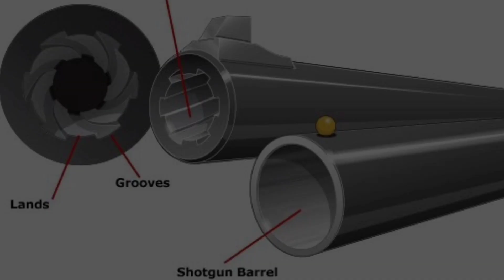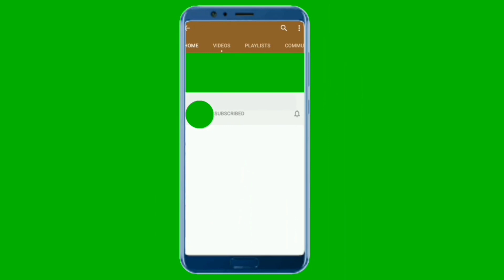Evolution of Guns 1364 - 2020 | History of Guns, Firearms, Documentary video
From primitive guns to modern-day automatic weapons, the history and evolution of the gun is noteworthy. Firearms have been around for quite some time. Believe it or not, guns were being used as early as 1364. Obviously, the weaponry being employed in early days is nothing like what we have today. In this short video I will show you the full history of guns, so ensure to watch to the end of this video.

History of firearms / Guns

1364 - First Use of a Gun was recorded. Before the matchlock was invented, guns had to be manually lit by holding a lit match into the touch hole.

1400 - First Guns Major evolution. In 1498, the gun experienced its first major evolution with the discovery of rifling, putting grooves in the barrel of a gun to improve accuracy.

1450 - Matchlock Firing Mechanism was Invented. This particular firearm was the first gun that used mechanics to release a bullet.

1500 - Rifling was the Newest Innovation in Firearms. The process of putting notches in the barrel so the bullet comes out spinning, improving accuracy and aerodynamic.

1610 - Flintlock Weapons were created. Flintlock weapons open the flash pan and ignited it with a spark.

1814 - The Revolver was Invented. Invented in 1814, by Elisha Haydon Collier, then revolutionized by Samuel Colt in 1836 with a percussion cap.

1836 - Samuel Colt Improved the Revolver. Samuel Colt revolutionizes the revolver with a percussion cap, resulting in the first true revolver. percussion-cap guns no longer required a flash pan.

1861 - Gatling Gun came on the scene. In 1861, Doctor Richard Gatling patented the Gatling Gun, a six-barreled weapon capable of firing a phenomenal 200 rounds per minute.

1873 — Winchester Rifle emerged. This new ruffle distinguished itself as an immensely-popular firearm. In 1887, the first repeating shotguns were released by the company.

1944 - The First Assault Rifle was Invented. The Stg-44 was the first assault rifle, invented in 1944 in Nazi Germany. It had a rate of fire of 500-600 rpm. Modern assault rifles (such as the SA80, Ak-47 & the futuristic XM-29), have repeatedly advanced in technology with improved accuracy, stability, rpm or reliability. The M-16 assault rifle is now the standard issue weapon for the US Army.